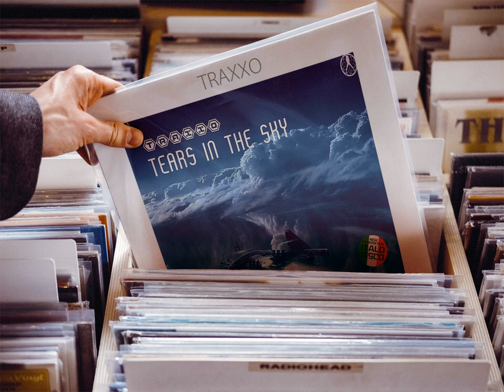Traxxo - Tears In The Sky (Extended Disco Mix) [♫ New Generation Italo Disco 2023 ♫]